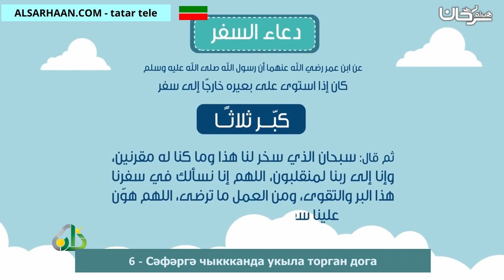6 Сәфәргә чыккканда укыла торган дога